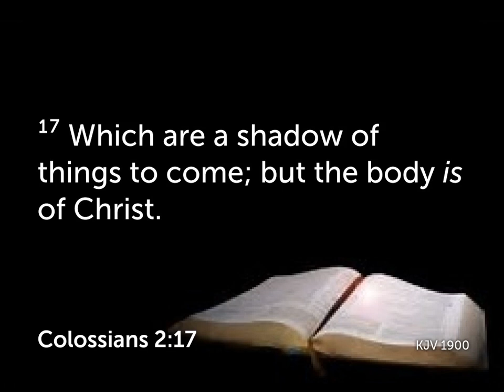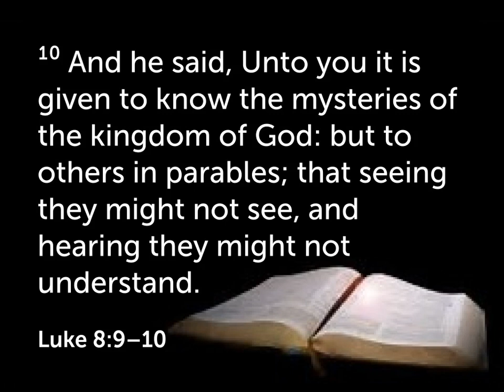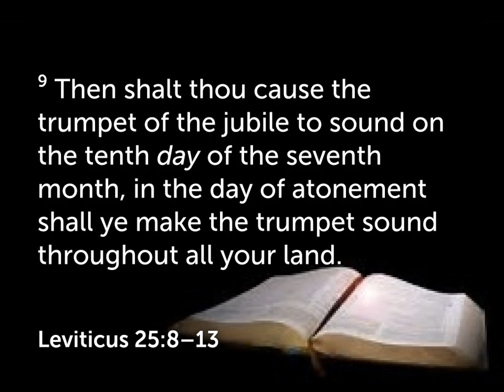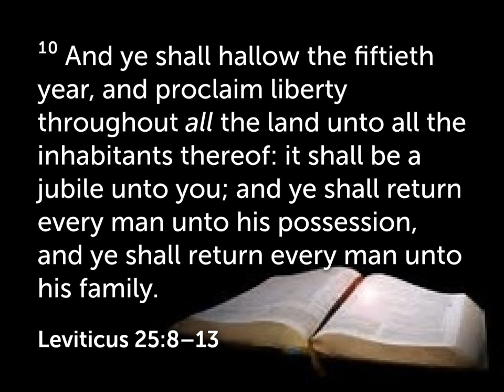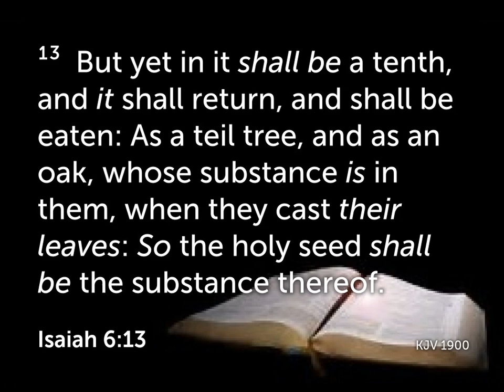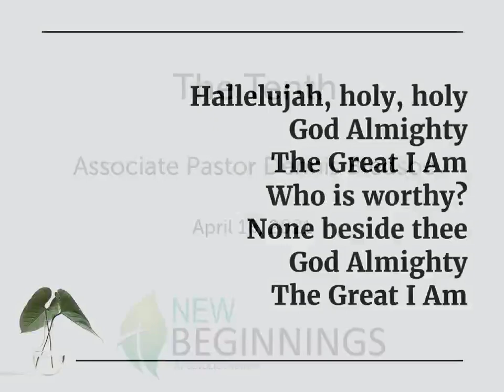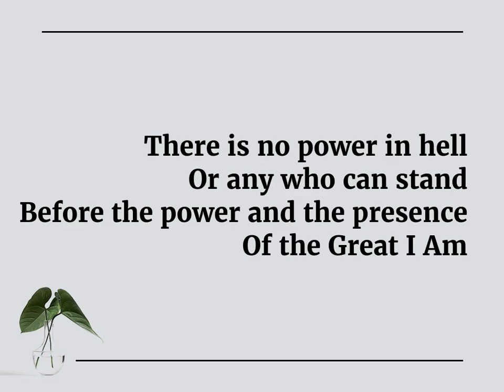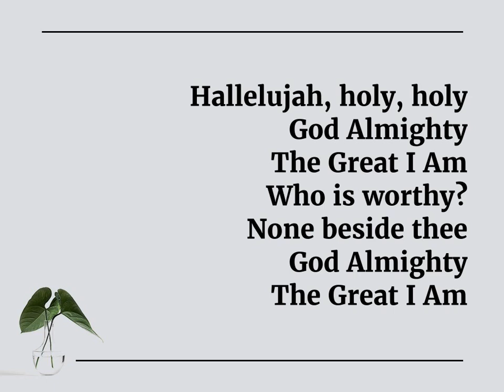The Tenth. Sunday, April 18, 2021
Sermon from Associate Dennis Bledsoe